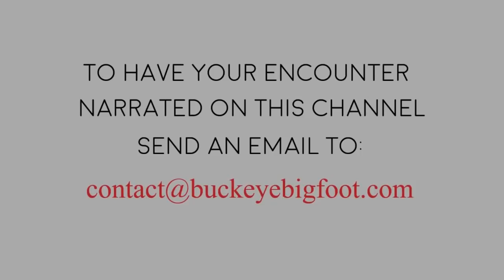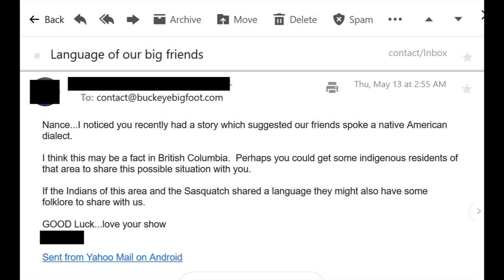Bigfoot Checked to see if I was DEAD! Plus - Red Eyes in the Trees!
1) First Nation tale about a woman they believe was taken by bigfoot. Starts at: 00:57
2) Joe tells us of a few different things that have happened to him over the years. Starts at: 02:01
3) Bigfoot was nudging one of the guys in Rosanna's group to see if he was dead. Starts at: 13:05

Smoky Mountain Bigfoot Conference in Gatlinburg, Tennessee - July 24, 2021

--- More Items are coming - check back!
SASS-SQUAD FOUNDING MEMBER merchandise is available for a limited time only. At 11:59pm on December 31st, 2021, it will be gone, so get yours this year!

GET GET YOUR STAINLESS STEEL MUGS HERE! - - Zazzle Store